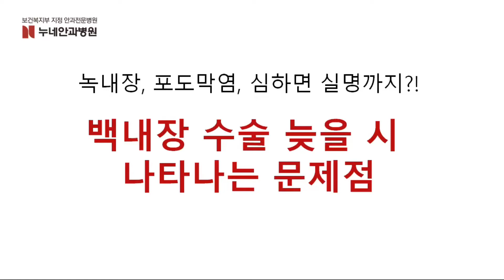녹내장,포도막염,심하면 실명까지?! 백내장 수술 늦을시 나타나는 문제점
백내장 때문에 사물이 흐릿하게 보여 일상생활에 지장이 큰데
여름이라는 이유로 수술을 꺼리면서 불편을 안고 지내는 경우가 많습니다.

 백내장 수술이 너무 늦어지면 수술 자체가 어려워질뿐만 아니라
녹내장, 포도막염 등 합병증 발생 가능성이 높아져 주의가 필요합니다.

• 지금 내 눈은 몇 살일까? 테스트 바로가기
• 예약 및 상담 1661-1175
• 카카오톡 @누네안과병원

누네안과병원과 함께 맑은시야를 되찾으세요.
감사합니다.